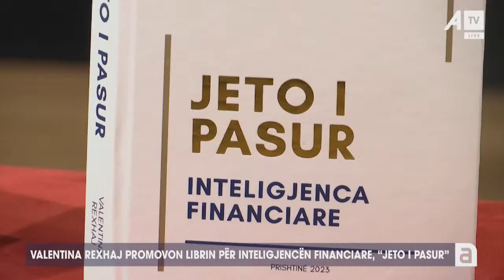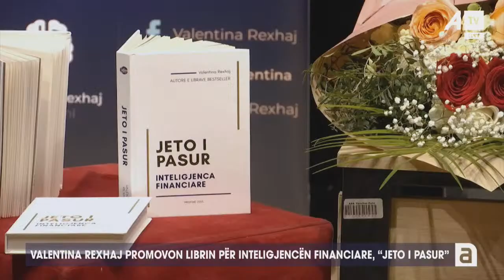Valentina Rexhaj promovon librin për inteligjencën financiar "Jeto i pasur"